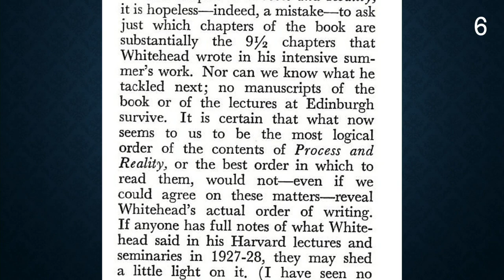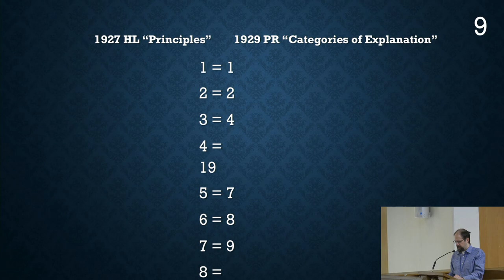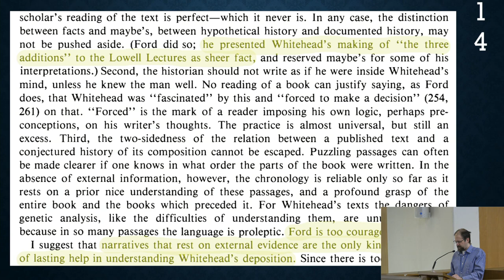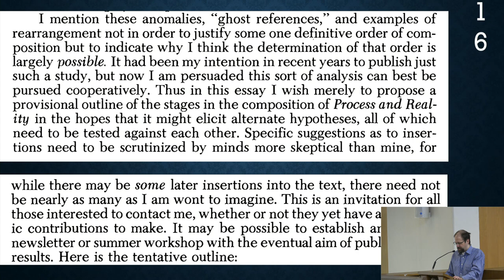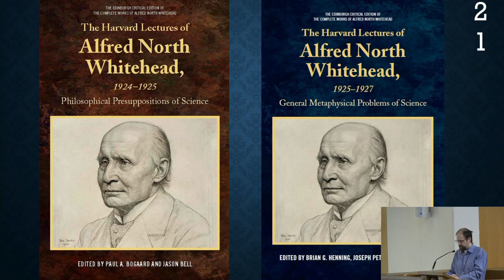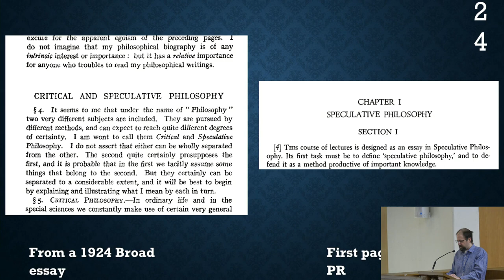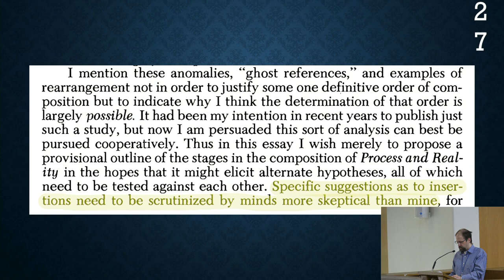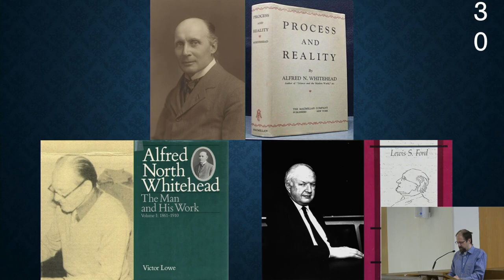Revisiting the Compositional History of Whitehead's Process and Reality | Joseph Petek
The 50th Anniversary Conference of the Center for Process Studies | Science and Philosophy: Nature and the Nature of Reality

Session: Physics & Metaphysics: Facts, Values, and Reality

Paper Title: "Revisiting the Compositional History of Whitehead's Process and Reality"

Dr. Petek received his PhD in Religion / Process Studies from Claremont School of Theology in 2022. He is the Chief Archivist of the Whitehead Research Project and Associate Series Editor for the Critical Edition of Whitehead. He has co-edited three books on Whitehead: Rethinking Whitehead’s Symbolism (2017), Whitehead at Harvard, 1924–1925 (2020), and The Harvard Lectures of Alfred North Whitehead, 1925–1927: General Metaphysical Problems of Science (2021). He is author of Unearthing the Unknown Whitehead (2022).

Co-sponsored by the Cobb Institute, the Institute for Ecological Civilization, and the Institute for the Postmodern Development of China, the “50th Anniversary Conference of the Center for Process Studies” celebrates the 50-year legacy of CPS and its creative transformation in the context of a new generation of process thinkers.

The Center for Process Studies (CPS) is a faculty research center of Claremont School of Theology. CPS conducts interdisciplinary research guided by the view that interconnection, change, and intrinsic value are core features of the universe.